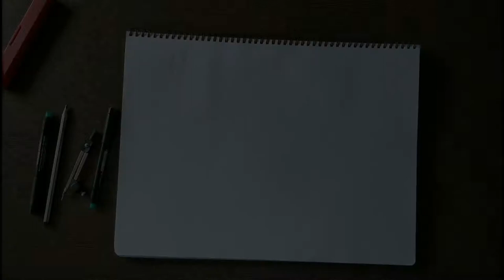First Video - Paper Windmill Mandala Art Drawing for Beginners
This is my first attempt to make a video while drawing a mandala as a  paper windmill. This is a video for for beginners. Hope you like it.